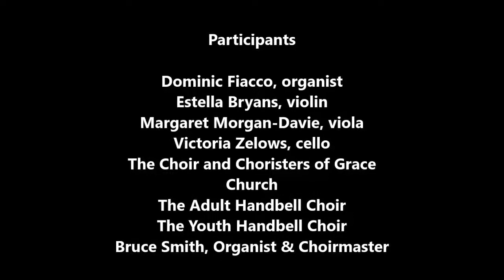6 18 2018 Annual Choir Concert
The Choirs of Grace Church In concert with guest organist Dominic Fiacco, June 18, 2018, 6:00 p.m.

We are a historic downtown parish reaching out to our diverse community, and fostering the Christian faith in the Anglican tradition through worship, music, fellowship and education. Webcasts are available for all Choral Services. Webcasts for some concerts, organ recitals and special events (such as weddings and funerals) may at times be available, depending on circumstances.